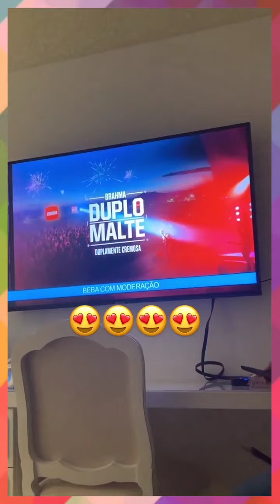SIMONE PASSOU A MAIOR VERGONHA DE SUA VIDA 😲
Simone Mendes mostrou que faltou energia em sua casa. Simone Mendes foi ao médico e passou a maior vergonha.